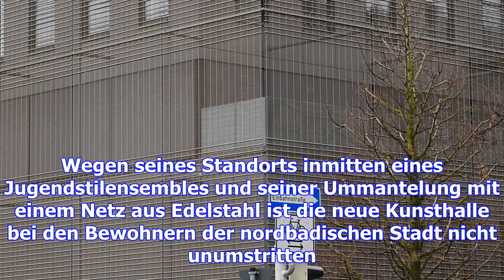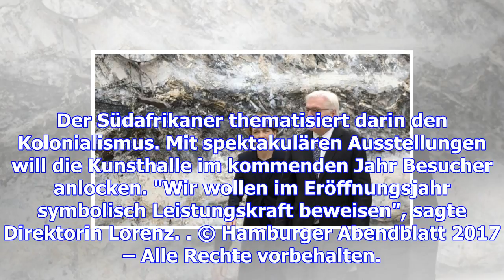Mannheimer kunsthalle offiziell übergeben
18.12.17 Bundespräsident Frank-Walter Steinmeier und seine Frau Elke Büdenbender vor dem Werk "Essen...